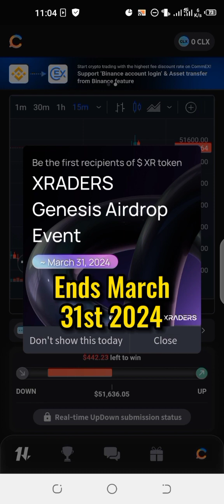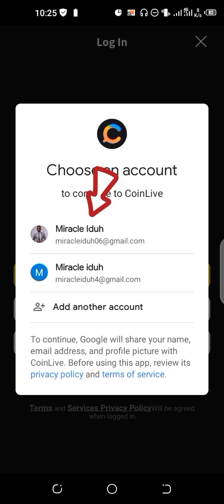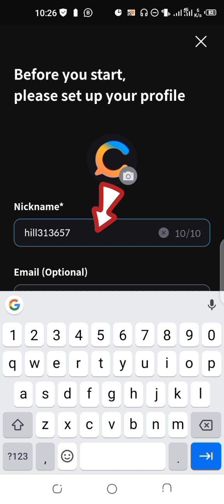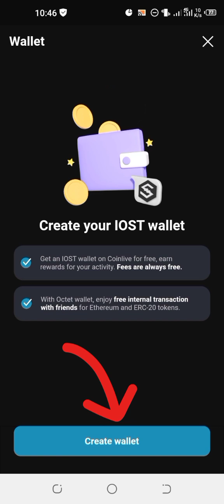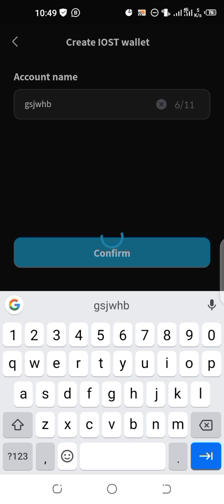New airdrop Launch | How to claim Xrader Genesis airdrop and daily CLX tokens on coinlive app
Get 100 points with this signup code ➡️ VPOBgN6cHf